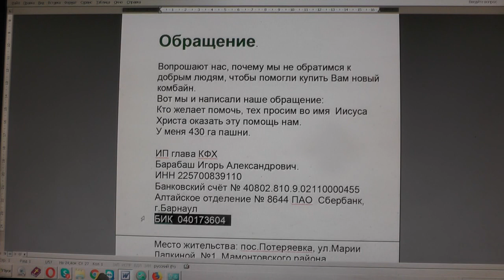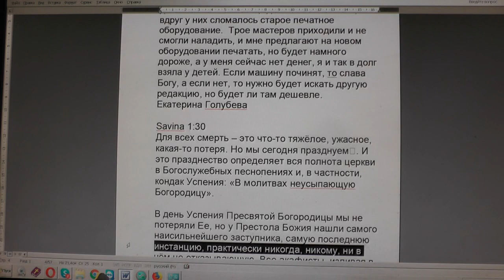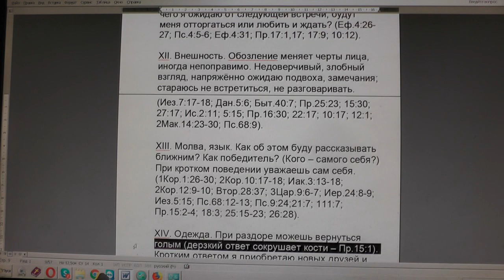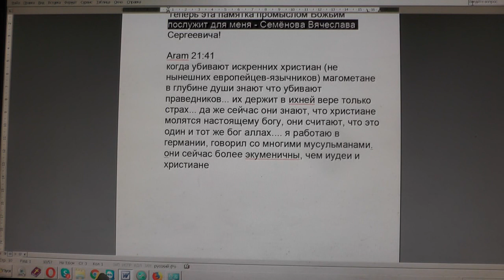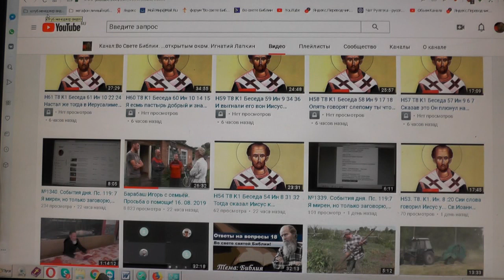№1351. События дня. Пр. 29: 19 Словами не научится раб, потому что... 28.08.2019